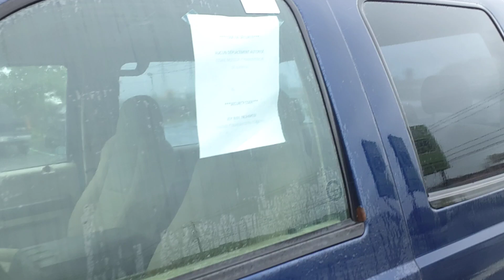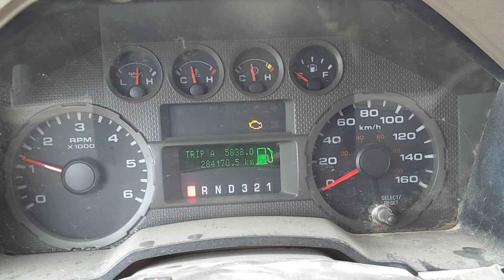FORD F-350 XLT SUPER DUTY 4X4 2008 / 1FTWW31598EB05901